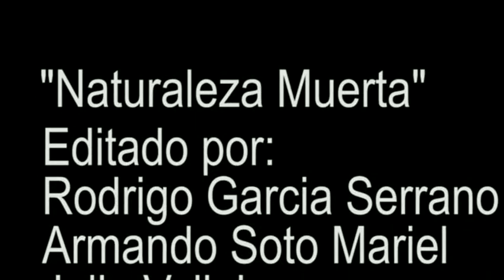YouTube - Naturaleza Muerta OBSIDIANA.MPG